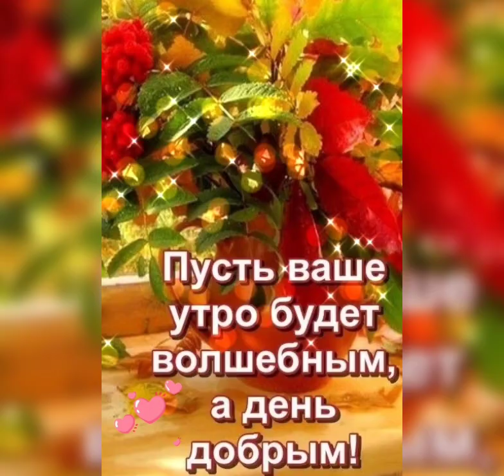С Добрым утром осенним и хорошего дня!!